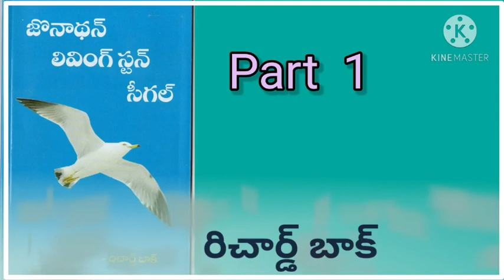జోనాథన్ లివింగ్ స్టన్ సీగల్ ( రిచార్డ్ బాక్ ) || Jonathan livingston Seagull ( Richard Bach ) Part 1